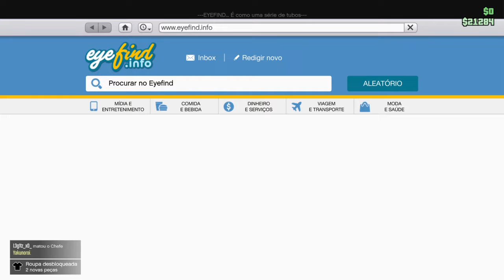GTA- MELHOR METODO 100 MILHÕES SOLO (SOLO DUPLICAÇÃO CARROS GTA V GLITCH)